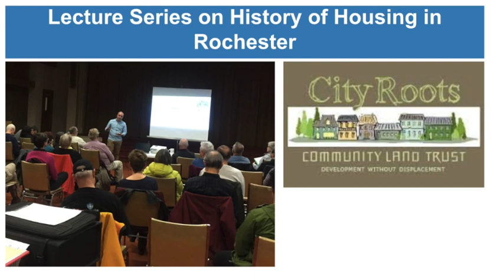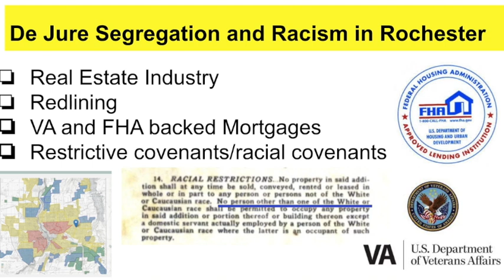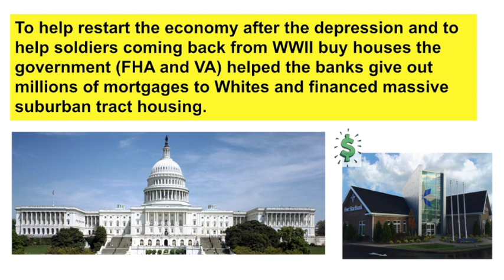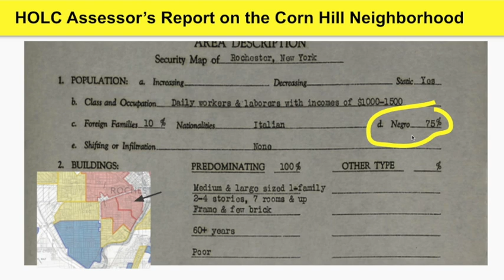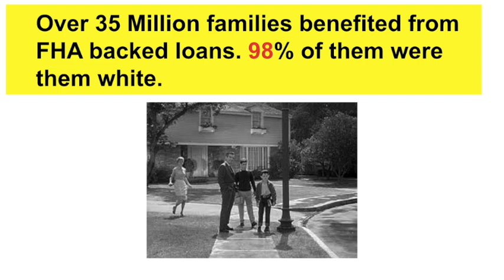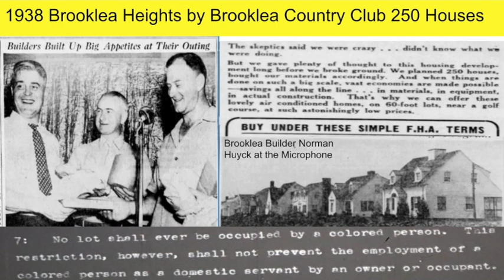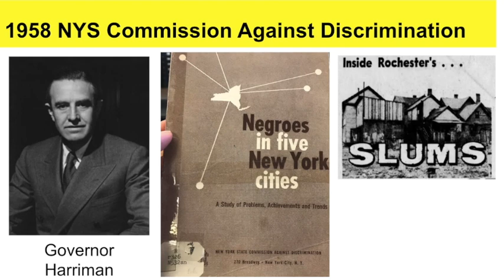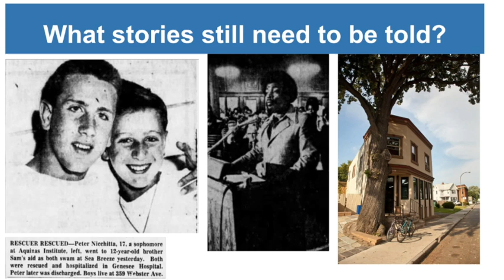Exploring and Owning Beechwood's History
Redlining and Restrictive Covenants in Beechwood